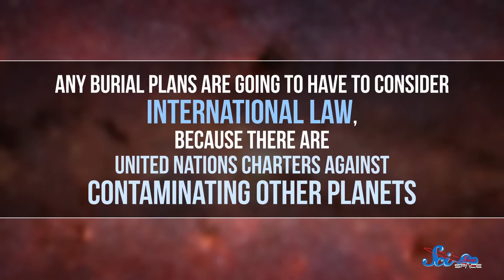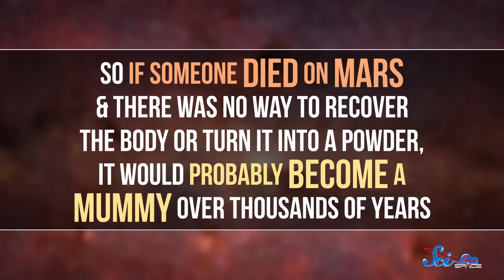What Happens to Your Body If You Die on Mars?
It's not the happiest subject, but when someone dies in space, or on another planet, what will happen to the body?